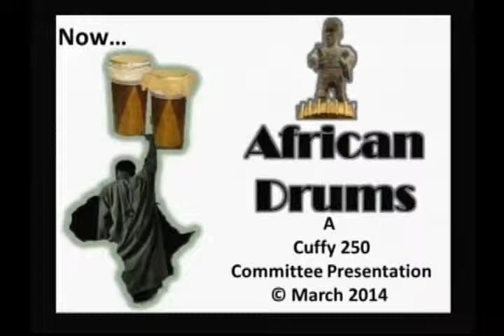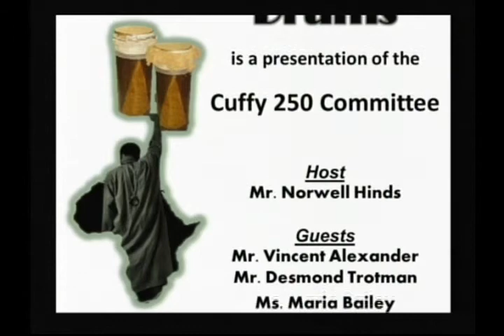African Drums Ep 7: Co-operativism in Guyana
Host Norwell Hinds sits down with Maria Bailey, Chairperson of the Eastville Cooperative Community; Mr. Vincent Alexander, Social Activist and Mr. Desmond Trotman, Member of Parliament - APNU to discuss co-operativism in Guyana and the recent moves to close  more than 200 co-ops.